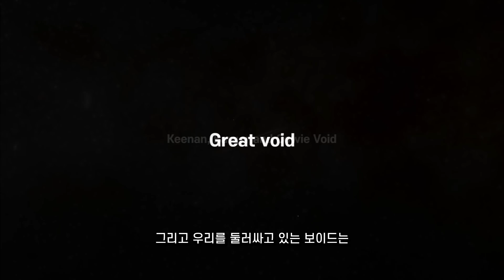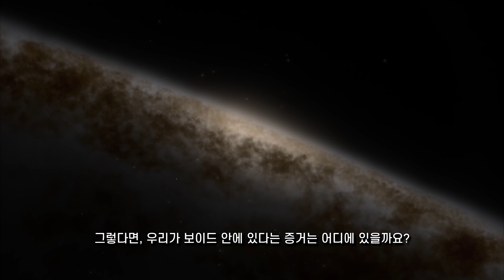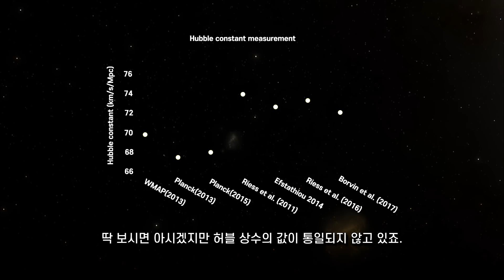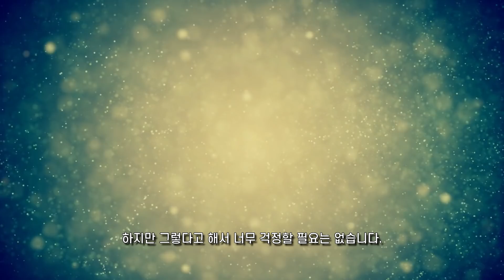우주 다큐 : 우리가 보이드 안에 살고 있는 이유 [EP 024] - 미노스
우주 다큐, 보이드는 은하의 밀도가 상대적으로 낮은 구역으로, 거시공동이라고도 불리는 어두운 지역입니다. 그런데 이 구역 안에 우리 은하가 존재할 가능성이 있죠. 그렇다면, 왜 우리 은하가 이렇게 어두운 곳에 있다는 걸까요?
오늘도 영상 봐주셔서 감사합니다. 윱멘 :D

배경 음악 : Aviated, one more chance (유튜브 제공)
영상 지원 :
스페이스 엔진